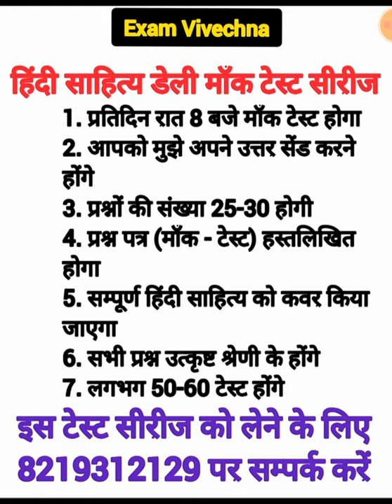हिंदी साहित्य डेली मॉक टेस्ट सीरीज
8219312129 सिर्फ व्हाट्सएप मैसेज करें।